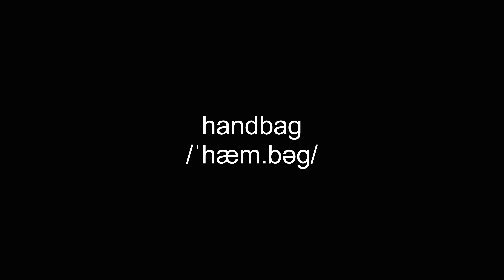handbag video Dictionary meaning and pronunciation